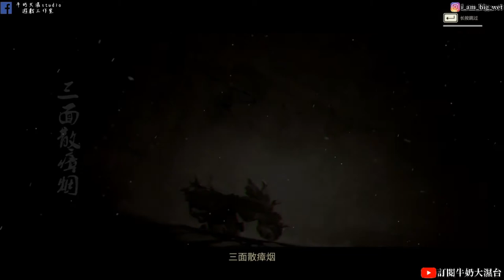《斬妖行》 斬妖行第二章 龍王村獻祭龍王!!牛奶大濕台